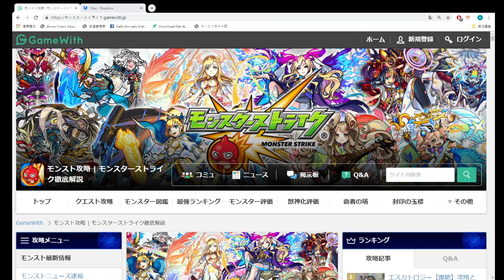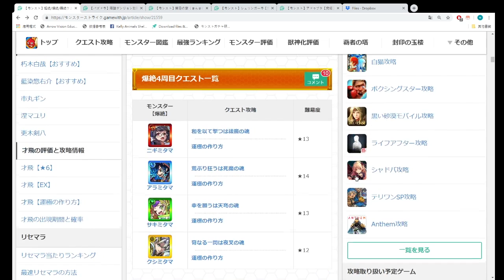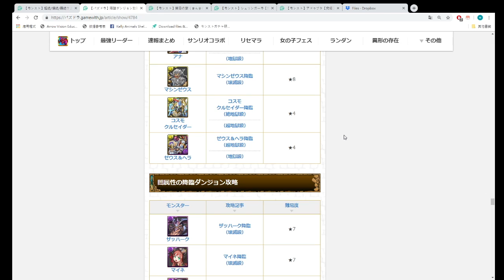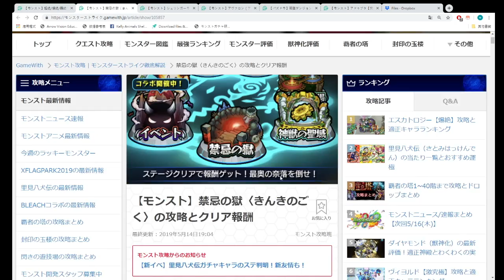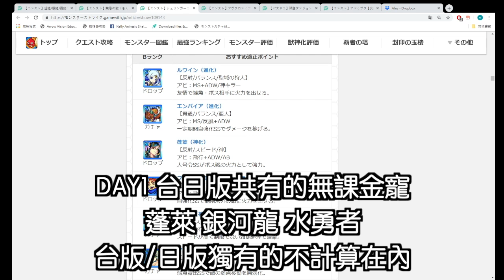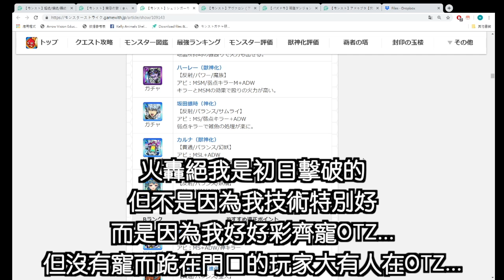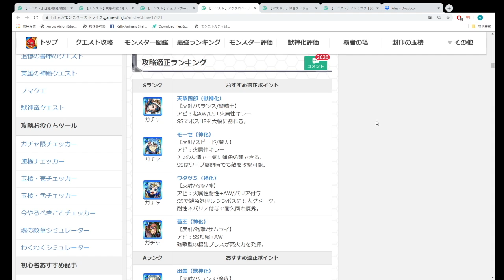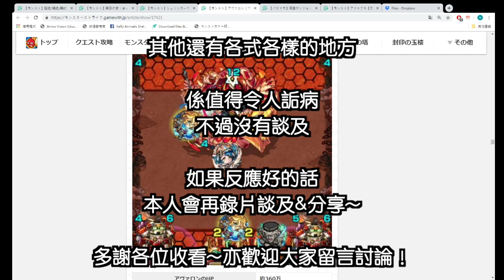【モンスト】細數令MS預測營收下跌88%最大的死因!其之一｜monster strike 怪物彈珠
本片都只是提出大約兩個 本人認為是比較主要的死因
而事實上近月MS都好像是向著這些部分改善中~
但其實還有不少為人所詬病的地方
反應不錯的話小弟會再以短片分享一下OTZ
如果喜歡的話請比LIKE支持一下小弟~
多謝各位觀看OTZ...